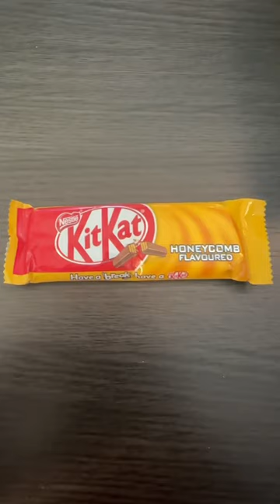American tries Honeycomb KitKat from the UK!